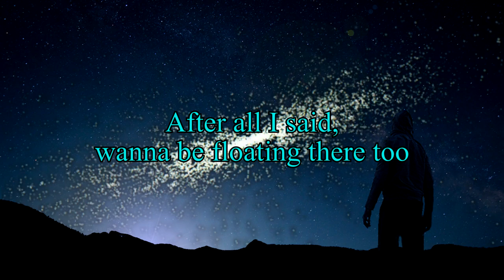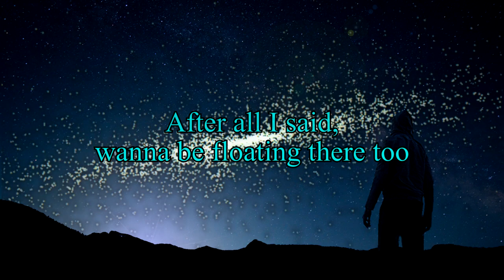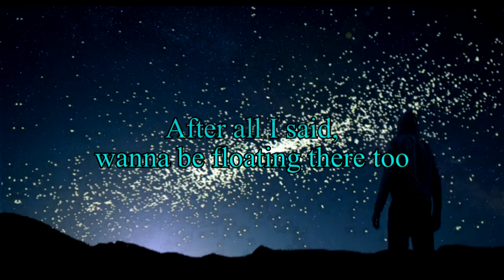Bryce Benz - Soaking Neptune [On Spotify!]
Hi! I'm Bryce, also known as YANGTRA. I mostly make remixes of YouTubers, but I also make my own songs :)

I made this song for the RemixMyRemix2 contest of elybeatmaker.